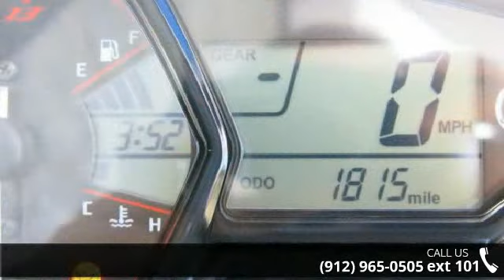2015 Yamaha Select Model - Southeast Motorcycle - Savann...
Like New, Super Clean, Perfect Condition, Ready to Ride!